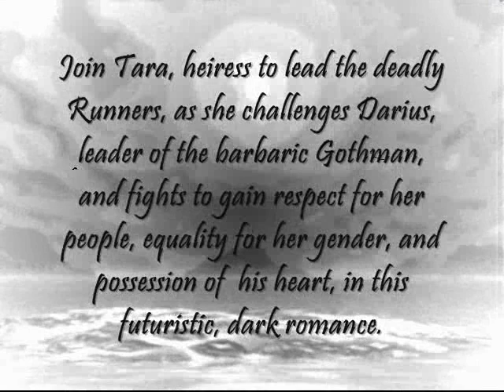The Nuworld Series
Book Peek for the Nuworld Series by Lorie O'Clare

Book Peek Designed by Millennium Promotion